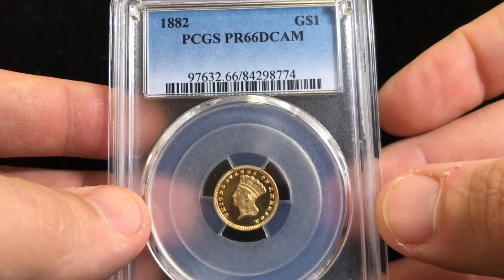1882 PCGS PR66 DCAM G$1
At The Phoenix Gold Corporation, we always put customer service number one.  We want a customer for life.